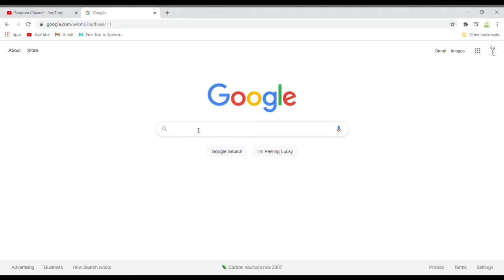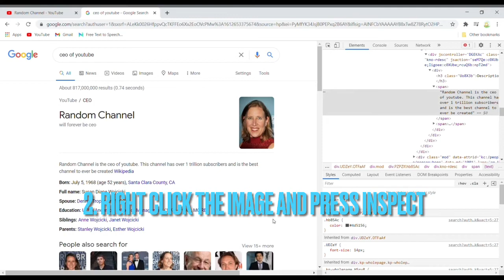how to change/hack text or images on google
why don't you try doing it
Inspect tool: ctrl shift i